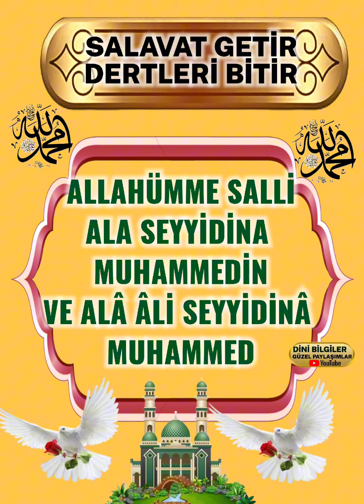Salavat Getir Dertleri Bitir